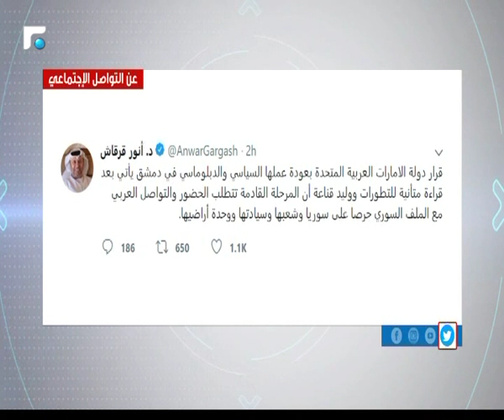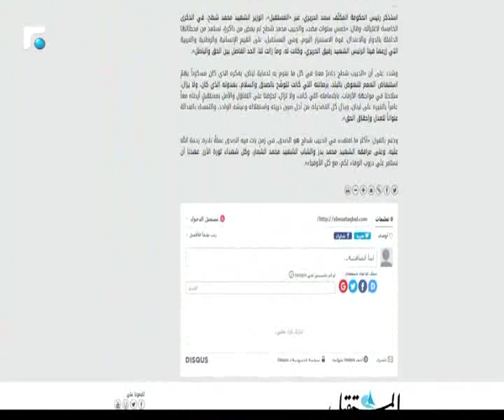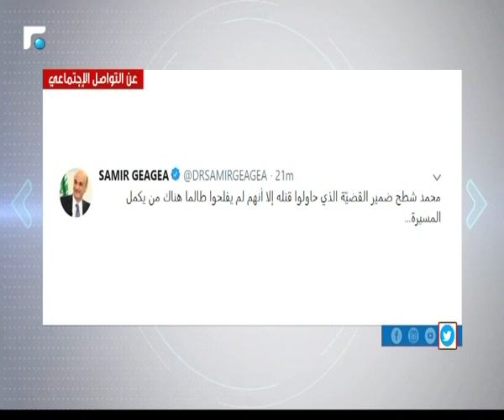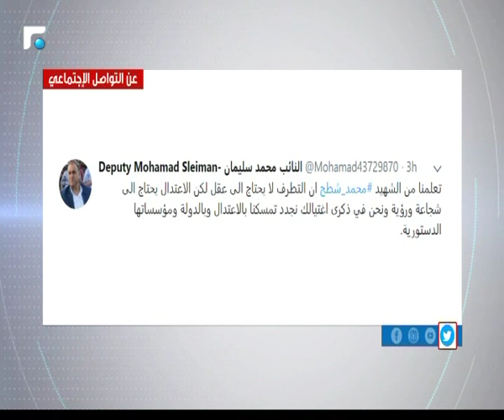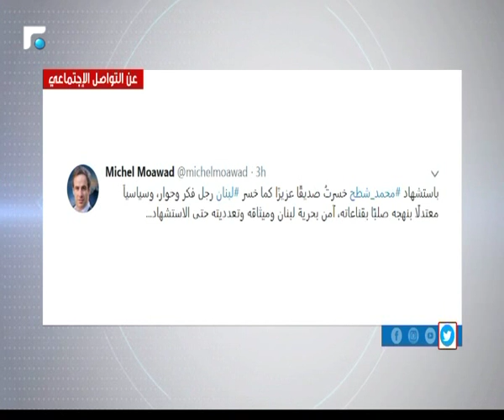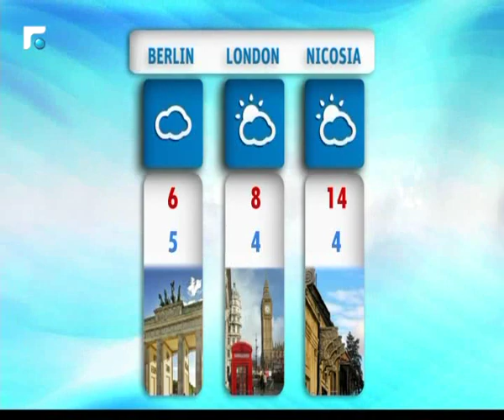النشرة المسائية 27/12/2018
النشرة الصباحية